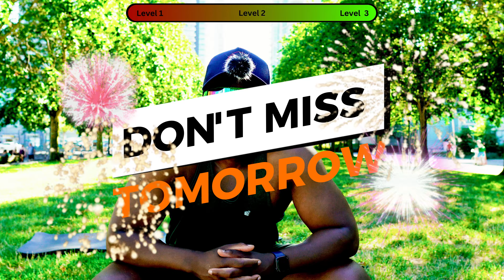20 MINUTE BEGINNER FRIENDLY HIIT HOME WORKOUT - (NO EQUIPMENT, NO JUMPING)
Get access to an exclusive 100% customizable, & complete fitness program (checklist, workout programs, nutrition guides, meal plan templates, recipe book, fitness tracking guides, plus more) for FREE